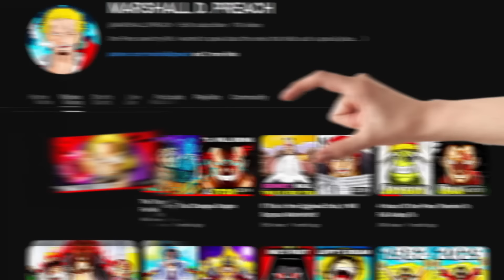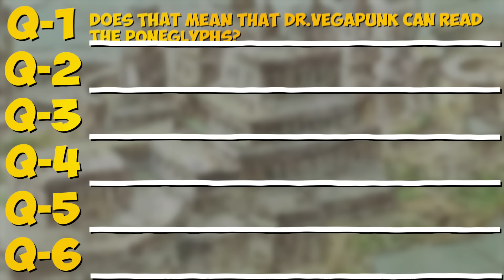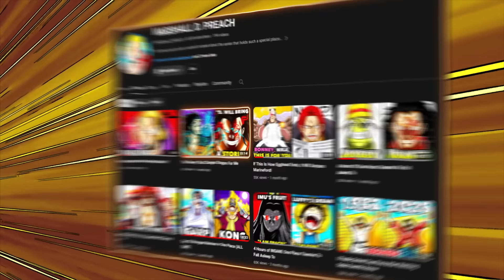The ULTIMATE Nico Robin Theory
Today I want to talk about Nico Robin. Specifically her backstory. I want to dive into her mysterious parents. Who was Nico Robin's father? What happened to her mother and why was she so important for the World Government that they wanted her alive? I believe Nico Robin already knows the name of the ancient kingdom. And after this video you will never see Nico Robin the same.